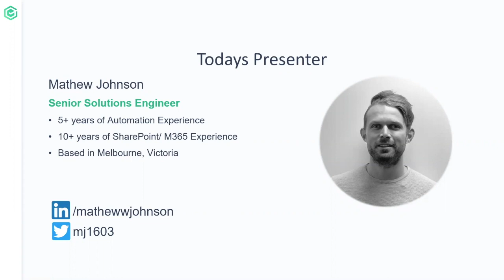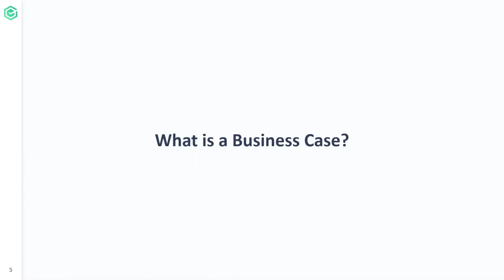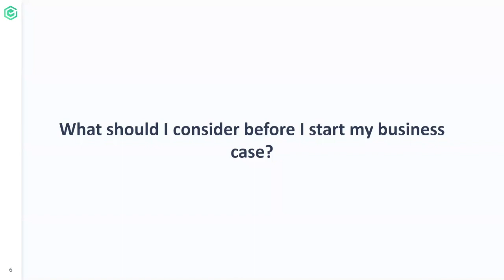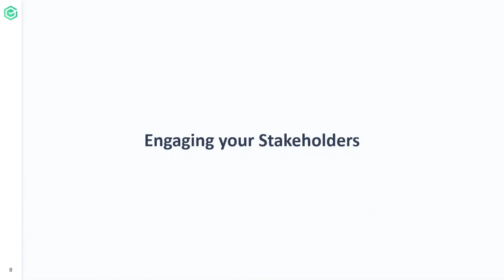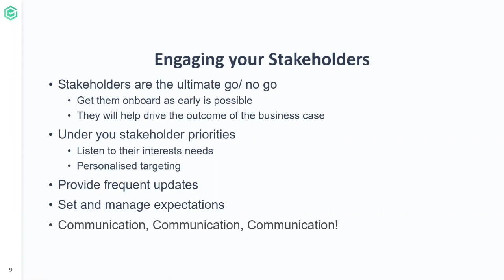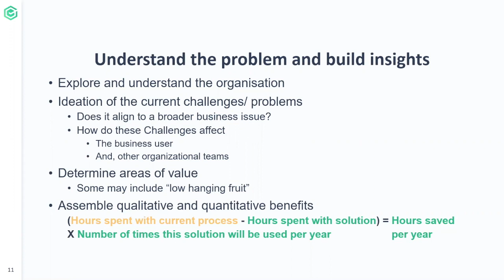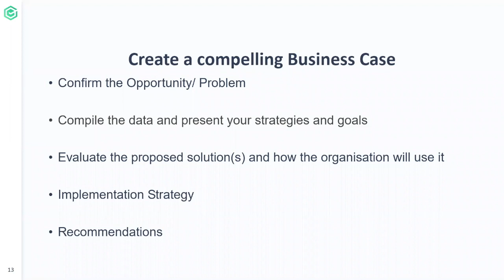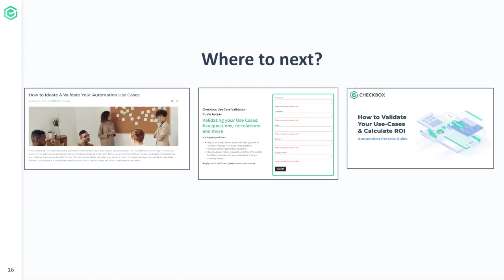How to Build a Strong Business Case for Automation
Join us for an insightful webinar as Matthew Johnson, a Senior Solutions Engineer at Checkbox, dives into the world of creating a robust business case for automation projects. In this condensed and informative session, you'll learn about the core elements of the Checkbox platform, the significance of a solid business case, and the key steps to building a strong use case.

Matthew covers essential topics such as engaging with stakeholders, tailoring your message for different audiences, and effective follow-up strategies. You'll also gain insights into the critical aspects of research, ideation, validation, and calculating ROI for your automation initiatives.

Whether you're a seasoned automation expert or just getting started, this webinar provides valuable insights and practical tips to help you develop compelling business cases that resonate with decision-makers and secure support for your projects.

⏱️Timestamps
01:30 - Checkbox Platform & Business Case Introduction
05:09 - Checkbox Platform Elements & Understanding Business Cases
09:19 - Building Strong Use Cases & Engaging Stakeholders
12:17 - Tailoring Reports, Stakeholder Follow-Up, and Expectations
15:44 -  Research, Ideation, Validation, and Areas of Value
19:43 - Quality and Quantitative Benefits of Automation
24:30 - Calculating ROI and Creating a Compelling Business Case

🔗 Other Resources
Checkbox platform overview - checkbox.ai/platform-features